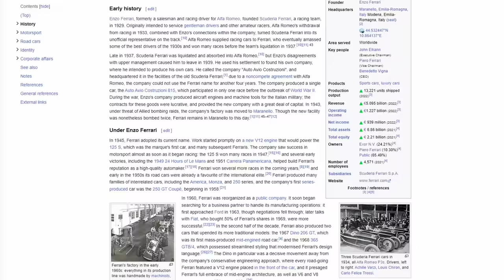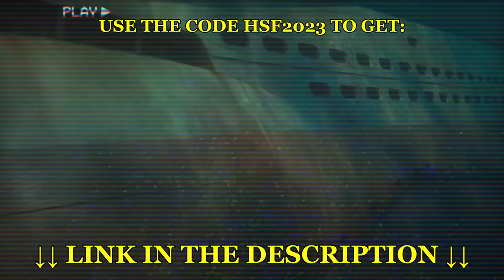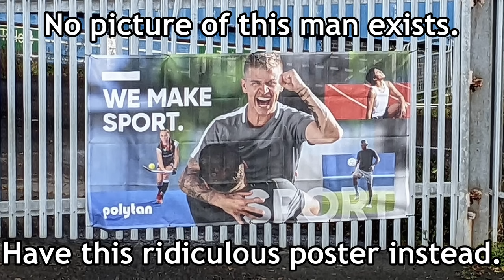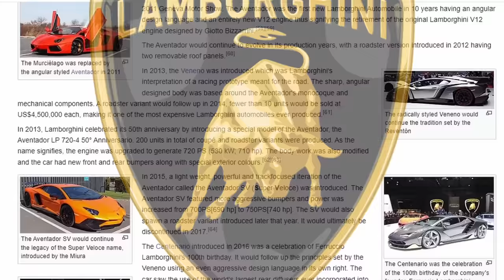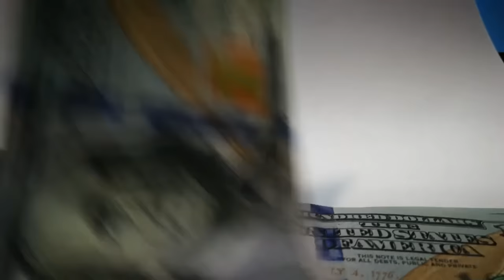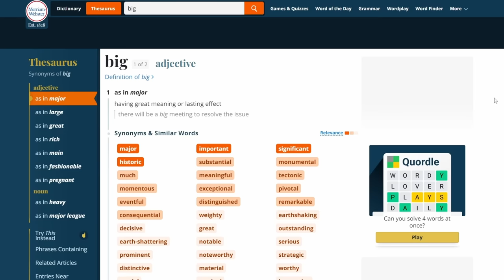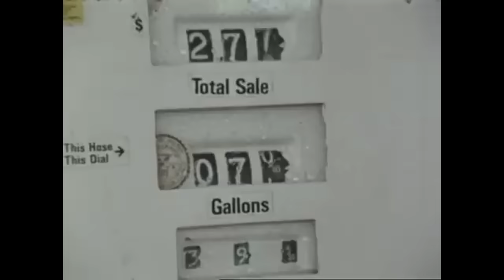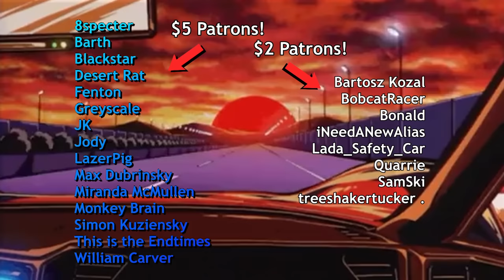Everyone Enzo Ferrari Shouldn't Have "Annoyed"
During registration use the code HSF2023 to get for free: 200 doubloons, 1 million credits, 7 Days of Premium Account time, HSF commander Misaki Akeno, and HSF commander Irizaki Mei.

Once again I have emerged from the depths of Tartarus to unleash Automotive Trivia upon you! Tremble in fear!

Enzo Ferrari had an uncanny ability to create his own rivals. But just how far did this go? Stop reading this description and watch the video to find out!

HUGE thanks to Dix-Neuf on Twitter for making the incredible thumbnail!

Thanks to @SFProduction for making the time lapse map of Italy during WW2

Soundtrack:
0:00 Monkey Man - The Rolling Stones
4:12 Mannish Boy - Muddy Waters
6:22 Gimme Shelter - The Rolling Stones
9:18 Sunshine of Your Love - Cream (Instrumental cover by Jamm Traxx)
12:30 Layla - Derek and the Dominos
16:14 Jump into the Fire - Harry Nilsson